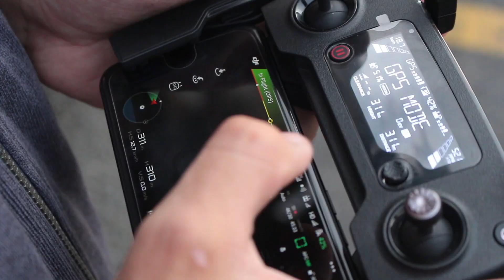UNGLAUBLICHE AUSSICHT AUF KUALA LUMPUR’S SKYLINE ! | Kuala Lumpur, Malaysia | WELTREISE VLOG 024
Backpacking Weltreise Vlog 024: Malaysias Hauptstadt Kuala Lumpur überzeugt nicht nur vom Boden, sondern auch aus der Luft, was für Aufnahmen mit der Drohne über der Skyline dieser Stadt!

Wenn ihr Fragen habt, schreibt sie mir gerne in die Kommentare, ich werde sie beantworten! :)

🐷 MEIN REISE-SPARSCHWEIN: Hier könnt ihr mich unterstützen!

Ich freue mich über jede Unterstützung, die von euch kommt! Jeder Beitrag, hilft mir meinen YouTube Kanal weiterhin auszubauen, neue Technik zu kaufen und mehr Zeit in die Videos zu stecken.
VIELEN DANK!

🎬 ZUM LETZTEN VIDEO "SOWAS HABE ICH NOCH NIE GESEHEN! UNGLAUBLICH! | Batu Caves, Malaysia | WELTREISE DOKU VLOG 023"

►  EIN GUTER START FÜR EURE REISE:

Viel Spaß bei eurer ersten Übernachtung! :)

► EURE FRAGEN & MEINE ANTWORTEN:

🌍 Was benötige ich für eine Weltreise❓

👕 Welche Kleidung brauche ich❓

🎒 Hättest du an diese Dinge gedacht❓

💡Was ist sonst noch wichtig❓

📷 Welches technische Equipment benutzt du❓

• Mein MacBook
• Mein Kamera-Body
• 18-55 mm Objektiv
• 50 mm Festbrennweite

► Hast du weitere Fragen? Dann schreib sie mir unter die Videos, per Privatnachricht oder in meinen Social Media!

► Adde mich auf SNAPCHAT:
pascalsreise

Weltreise Vlog 024 Kuala Lumpur, Malaysia, 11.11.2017